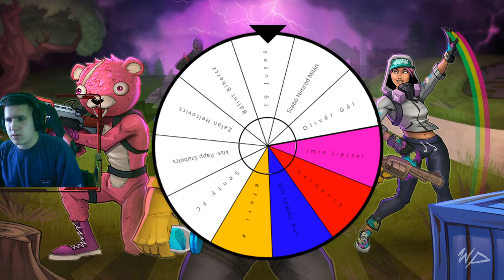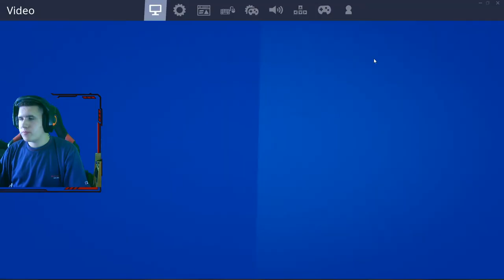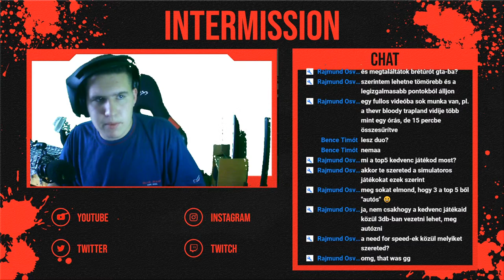Custom Gamek Veletek [700 feliratkozónál Módi sorsolás !! ]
►Gépek:

   ►isti:
►Processzor:Intel Core i5-7600K
►Ram: 3x8GB 2400MHz DDR4 RAM Kingston HyperX Fury Black CL15
►Videókártya: ASUS GeForce GTX 1060 6GB ROG Gaming
►Gépház: Cooler Master MasterBox TD500
►Alaplap: ASUS ROG STRIX B250F GAMING
►Processzor hűtő: ID-Cooling AURAFLOW 240
►Táp:Chieftec 700W Smart
►SSD: 120GB Kingston SSD SATA3 2,5" A400
►Merevlemez: 1TB WD 3.5" Caviar Blue SATAIII 64MB cache

►Mikrofon: BM-800
►Egér: Asus ROG Gladius II Origin
►Egérpad: ASUS ROG SHEATH GAMER
►Billentyűzet: GAMDIAS Hermes E2
►Fejhallgató: ASUS Strix Wireless 90YH00S1-B3UA00
►Webkamera 1: Action camera
►Telefon: Samsung Galaxy Note 10 plus

►Vlog felszerelésem:
►kamera: Samsung Galaxy Note 10 plus

  ►Lacika:
►Processzor: Intel Core i5-7400
►Ram:8gb DDR4
►Alaplap: MSI H110M PRO-VD
►Táp:Chieftec 700W Smart

►Mikrofon: BM-800
►Egér: Razer DeathAdder Essential Gaming
►Billentyűzet: NATEC Fury Thunderstreak Combo
►Fejhallgató: Sony
►Telefon: Samsung Galaxy S10